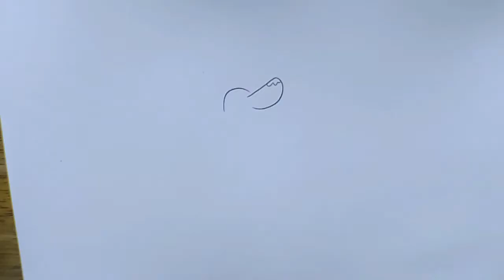How to draw national dog day 26 August. draw cute dog. วาดรูปสุนัขน่ารัก วันสุนัขโลก